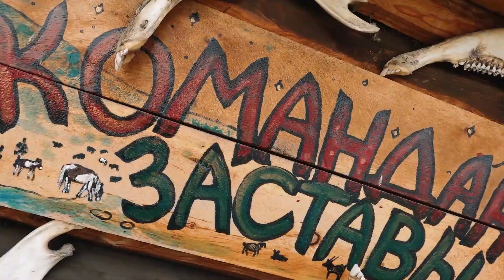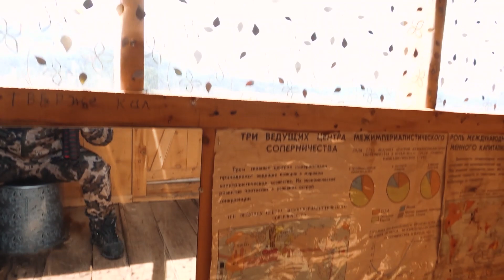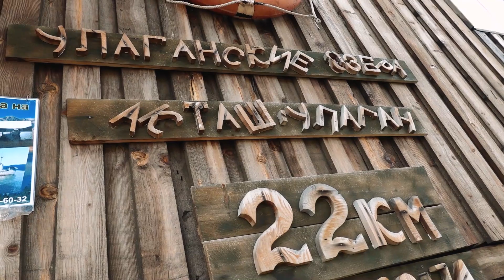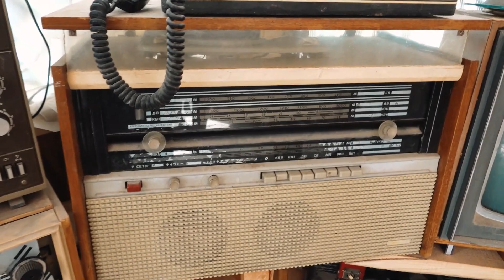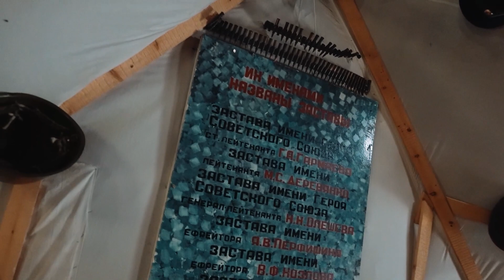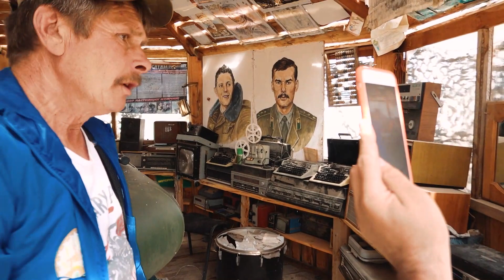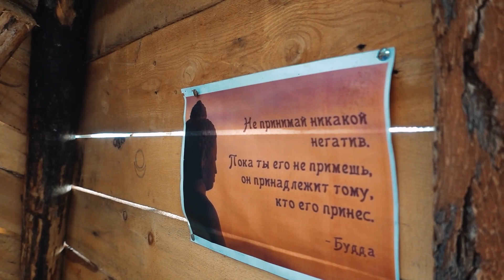ДИКИЙ АЛТАЙ! Алтайский марс, ЗАСТАВА ВАЛЕНТИНА. ГОВОРЯЩИЕ ЖИВОТНЫЕ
Друзья, сбылась мечта! Я побывал на Алтае! Столько всего увидел и узнал! Ездили мы к нашим друзьям, которые организовывают туры по Алтаю!

ЗДЕСЬ ВЫ УВИДЕЛИ ДОСТОПРИМЕЧАТЕЛЬНОСТИ:

- Марс на Алтае находится недалеко от села Чаган-Узун в Кош-Агачском районе.
- На пути из Акташа в Улаган  турбазf "У Валентина". Она же "У Михалыча" и "Застава". Создал базу бывший прапорщик Валентин Михайлович в 2006 году. Вокруг турбазы раскинулись Улаганские озера, а на  пиках гор белеют ледники.

Смотрим и кайфуем! Пошагали!

 пошагали с листом  / александр лист / Чертов палец / алтай природа